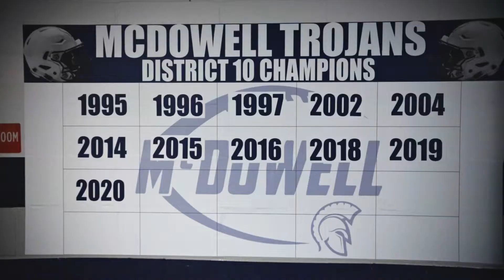SURVIVOR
Mcdowell Trojans Football 2021
WEEK 1
Lake Catholic took the game down to the wire but the Trojans emerged victorious.

Video by Condor Creative & R Frank Media